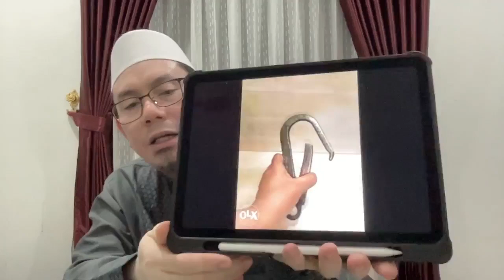21/8/23 Jembatan Shirath